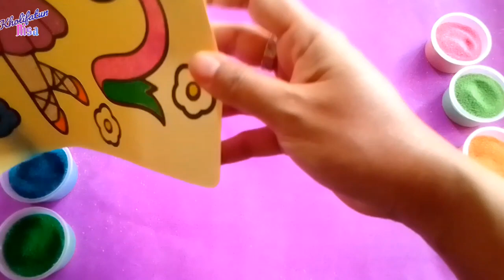mewarnai gambar ballerina dengan pasir warna || sand painting coloring ballerina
hallo teman teman semua,,,, kali ini kita akan belajar mewarnai gambar ballerina,,, siapa nih yang suka nari ballet??? tulis di kolom komentar yah jangan lupa dukung channel ini dengan cara like, subscribe dan share Vidio ini. semoga bermanfaat,, have fun 😊